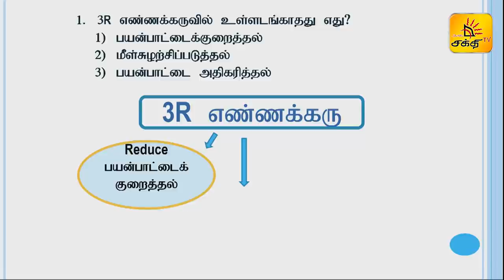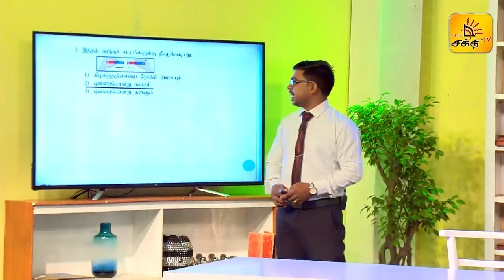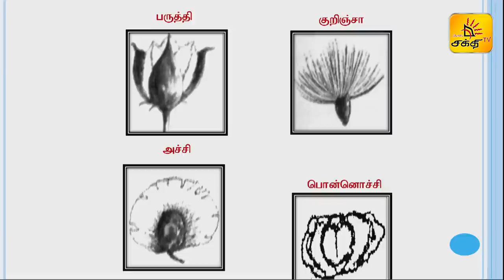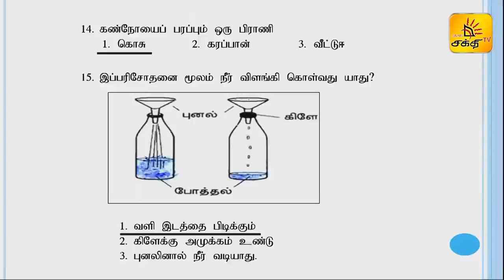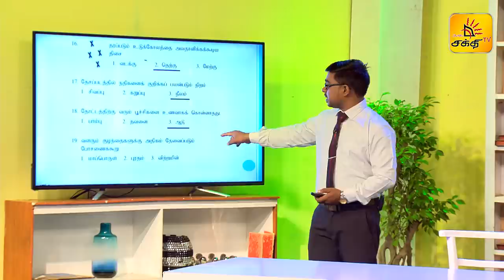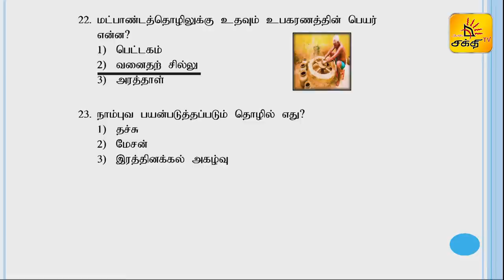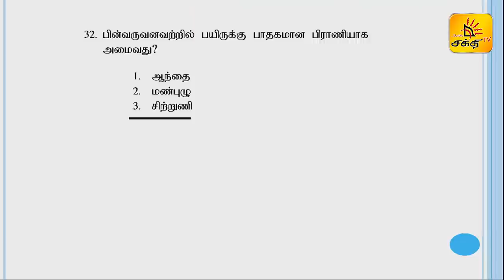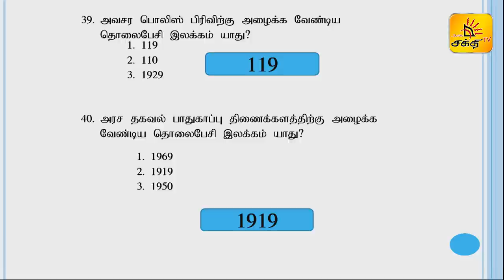தரம் 5 புலமைப்பரிசில் பரீட்சை மாணவர்களுக்கான " பயிலரங்கம் " பகுதி 03 | Shakthi TV